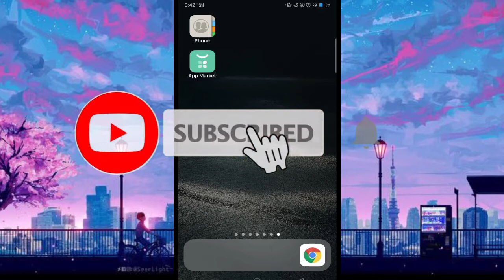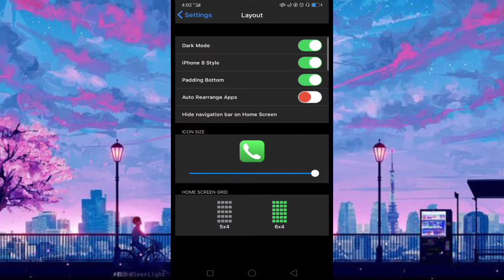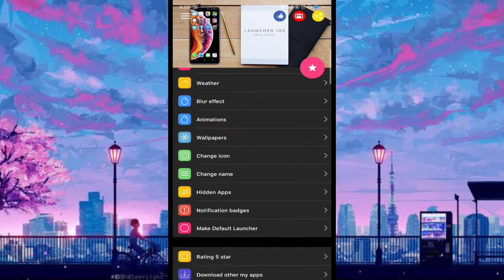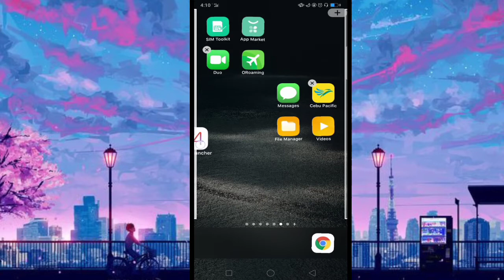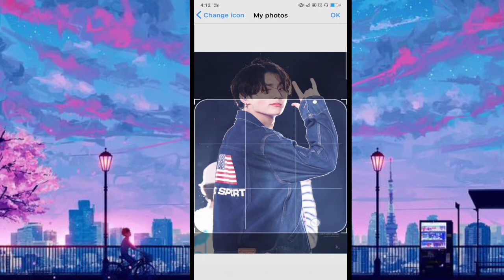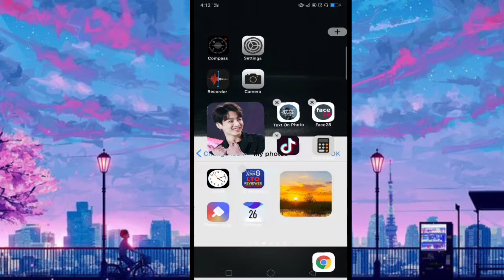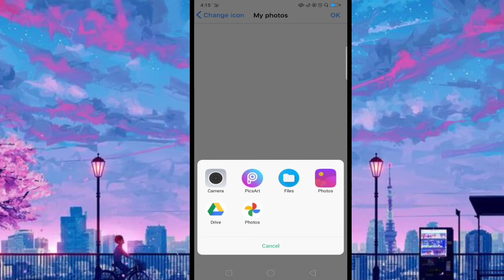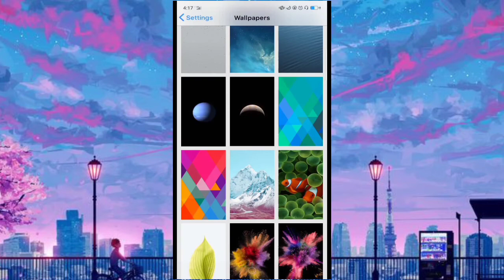IOS 14 LAUNCHER FOR ANDROID | EASY TUTORIAL | SarahM Channel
this video tutorial guys is super easy, Ito Yung nag titrend ngayon sa Twitter at Tik Tok.

So please watch until the end..para mas maintindihan mo Kung paano gawing maganda Ang inyong .. home screen ☺️